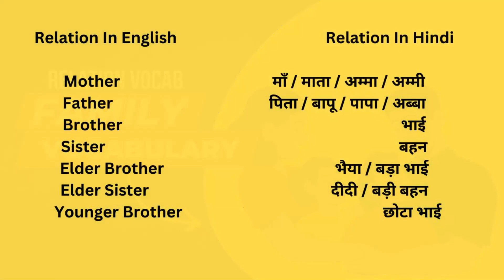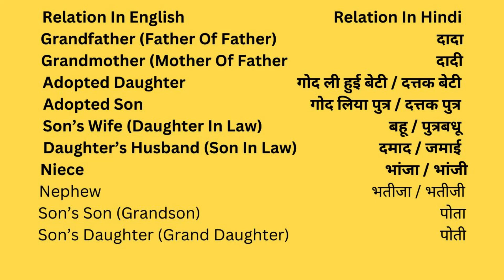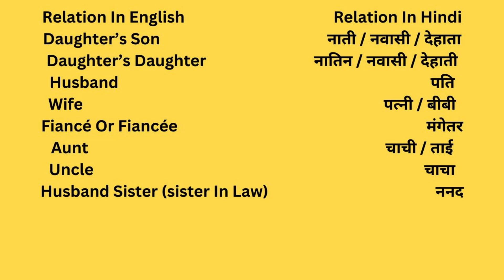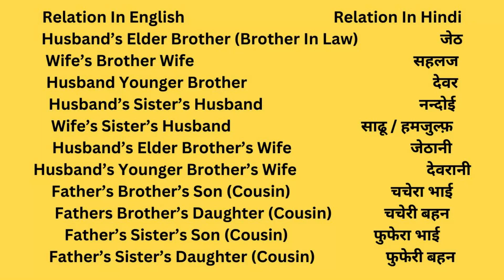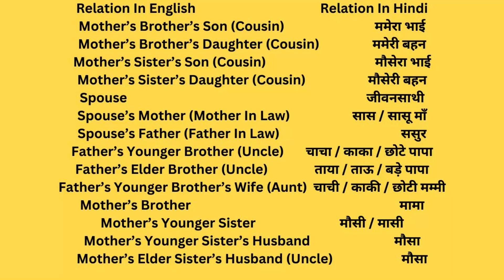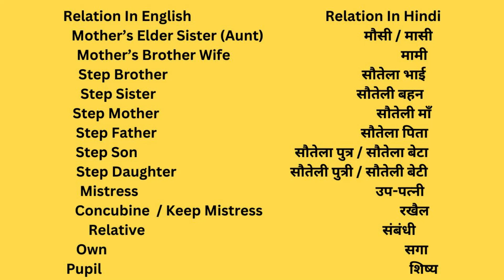All Family Relation Names in English / रिस्तो के नाम